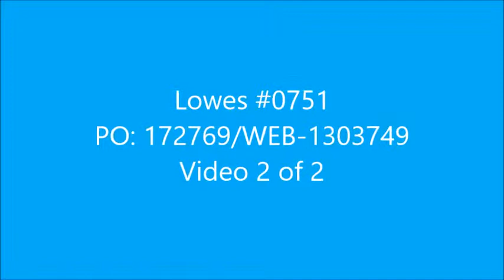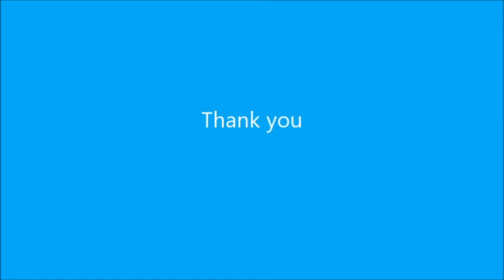Lowes 0751 PO 172769 video 2 of 2